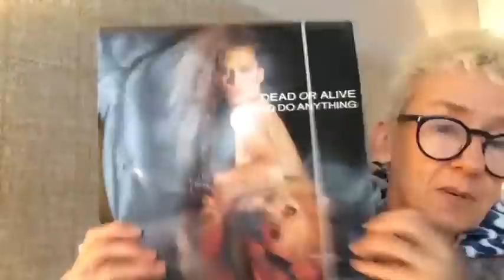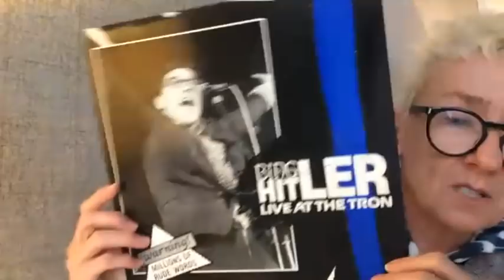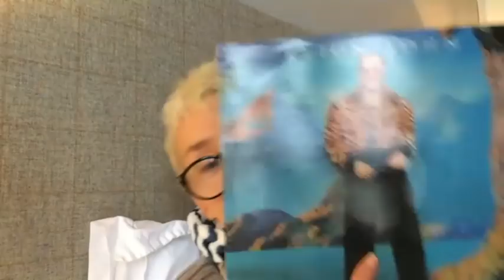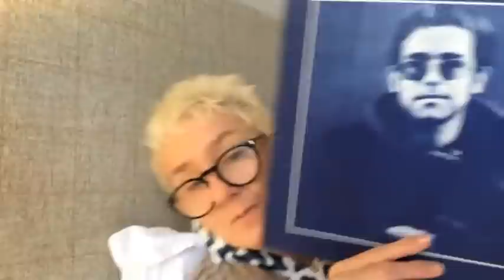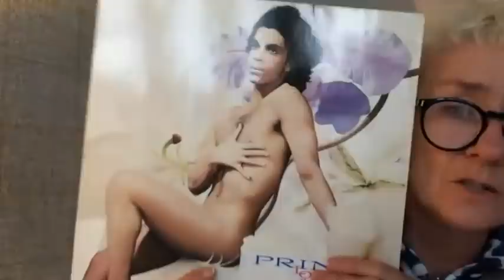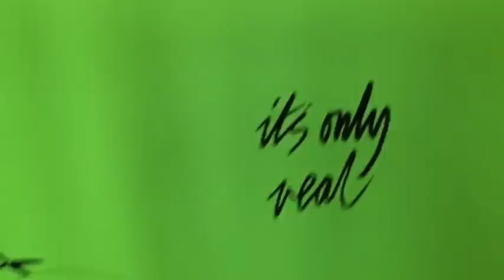Muriel Gray: teenage Elton John infatuation revisited!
Glasgow being so perishingly cold, the writer and broadcaster stays in bed to remember a dinner wrecked by David Bowie, clubbing with Pete Burns, a note from Paul Weller that read "I'm sorry for what I done", Peter Capaldi and Craig Ferguson in the Dreamboys, the mixed joys of interviewing Dexys/Morten Harket/Scott Walker/Bananarama, going to Live Aid with Simple Minds, and - paging Steve Hepworth and Mike Ellen! - amusing aspects of memory loss. Includes Iggy Pop action figure.

Want exclusive early access to this - and every future - Word In Your Attic, alongside a whole host of additional exciting, enlightening and entertaining content and benefits? Of course you do.